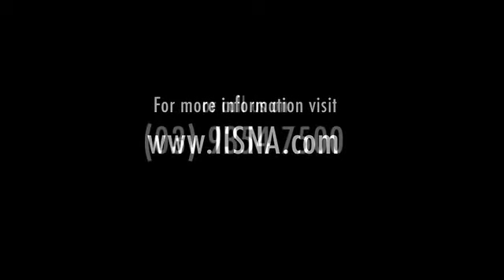Raising Children in Modern Times - Q&A - Muhammad Al-Jibaly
"Raising Children in Modern Times"

Recorded at Al-Taqwa College
Question and Answer Session
A brief introduction for Shaykh Muhammad Al-Jibaly :

- Acquired a sound knowledge of al-Albānīs fiqh and methodology through personal contact with the Shaykh and an extensive study, indexing, and teaching of his works
- Studied and maintained strong friendship with most of the late Nāsir ud-Dīn al-Albānīs prominent students from Syria, Jordan, and other countries (1983 to current)
- Authored many original books and articles in various areas of fiqh, `aqīdah, manhaj, da`wah, etc.
- Lectured at many conferences and seminars, in North America and around the world.
- Taught a large number of modern and classic treatises.
- Chaired al-Qurān was-Sunnah Society of North America (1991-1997)
- Headed Dar ul-Arqam elementary school in Arlington, Texas (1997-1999)
- Widely known in the West for his strong support of the Sunnah and the guidance of the Salaf
- Personally known by many of the `ulamā of Sunnah in the Middle East, Saudi Arabia, Egypt, Morocco, and other countries.

He has also authored many books such as, The Quest for Love & Mercy, Life in al-Barzakh, The Dreamer's Handbook, Knowing Allah, and many more.